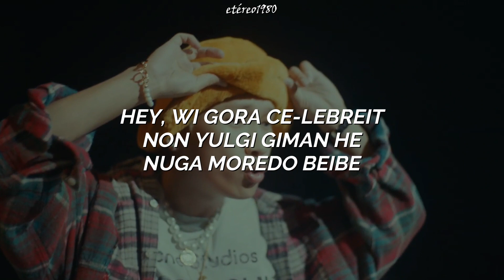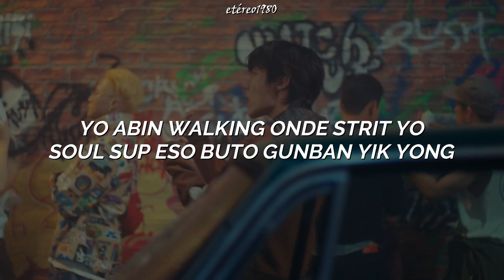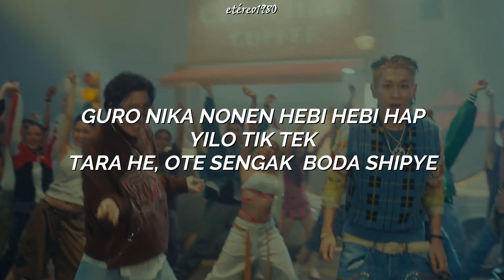Crush (크러쉬) - 'Rush Hour (Feat. j-hope of BTS)' [PRONUNCIACION FÁCIL/ LETRA FÁCIL/ EASY LYRICS]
Crush - Rush Hour (easy lyrics)

► With no intention of infringing copyright // Sin intención de infringir los derechos de autor.
► Si gustas que saque la pronunciacion de alguna cancion, dejalo en los comentarios